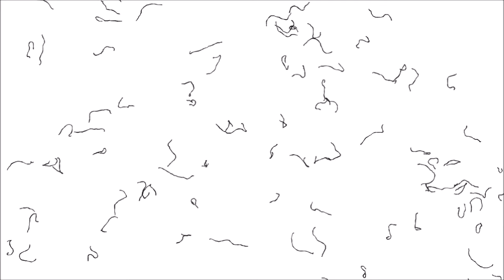Steve's Generative Art. Flow Fields 2 - Chaos in Black and White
Generative Art created using Processing.

This Art is available to purchase - see link below for details.

As part of a series of works based around flow fields - this one creates the series of random walking dots, influenced by flow fields.
The flow field is generated using a grid of vectors set with random directions that are constantly changing. Random placement of many dots onto the grid causes each of them to move in the direction of the flow field they pass over at that moment.

A video of Generative Art can only show a snapshot of the work; the full computer code version generates an infinite set of circles, refreshing over a set period.

This will help encourage me to produce further works and publish them.

Steve